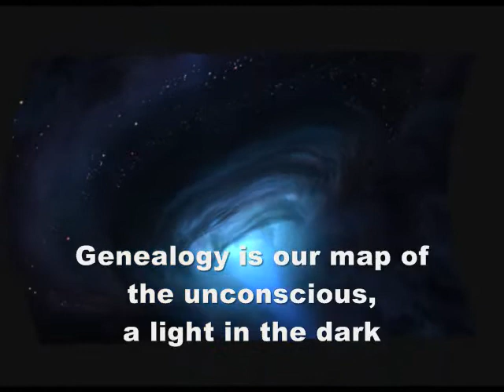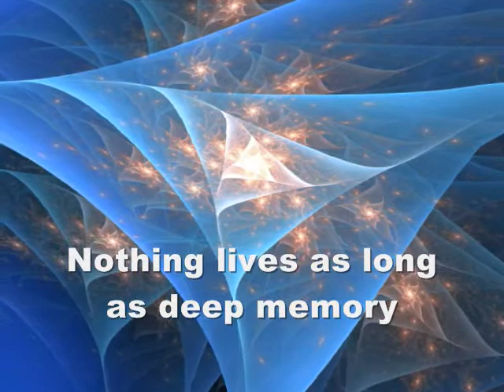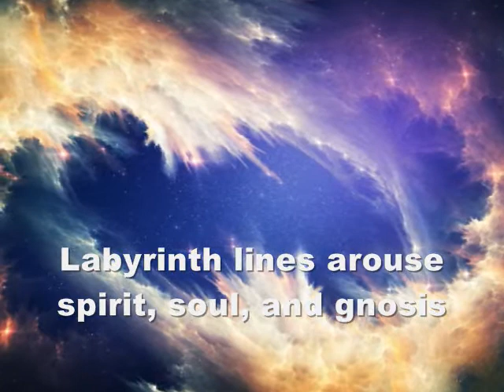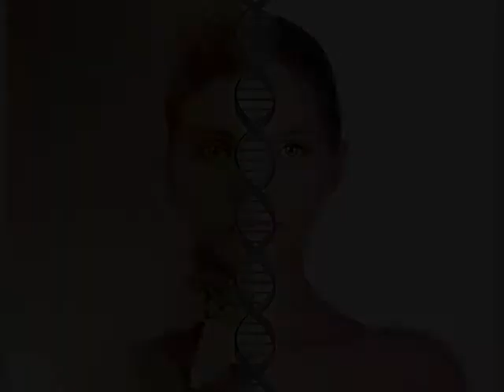Jungian Genealogy, by Iona Miller, 2013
Only a Jungian approach to genealogy keeps the traditional historic/mythic gestalt of The World Tree alive as a symbol of wholeness.  The only way to revision and interact with its lines as a gestalt matrix includes the fictional, legendary, and mythological lines of this traditional World Tree. The entire gestalt is an iconic image -- a multidimensional symbol requiring hermeneutics as much as history for best practice.

Your own genealogy contains both personal and collective elements. Infinite Regress is a causal relationship transmitted through an indefinite number of terms in a series, with no term that begins the causal chain. Integration through regression, in the service of transcendence, is a well-tested technique that opens us to the deep unconscious. We go back to move forward. Like fractals, we are self-similar to a given larger or smaller part of our heritage, even if some lines are broken or uneven. Fractal genealogy can be unravelled and rebuilt, producing an artistic view of the process.

Genealogy is our map of the unconscious. The Red Thread shows us the way, igniting the imagination, awakening the soul. You link your Tree to the World Tree, your history to world history and mythology. Walking the Labyrinth of our lines is a deeply meditative process that arouses spirit, intuition and gnosis from a deep sleep. It is a way of soul retrieval, uniting personal and collective unconscious. It is a process of digging through the past, overturning old notions. Nothing lives as long as deep memory.

Genealogy writes you into the story of history and genetically links you to the Cosmos. It is a legitimate form of self-therapy. The genealogy of the soul begins in the longing for the lost other. Feeling 'genealogy without proofs is meaningless', some professional genealogists want to throw out the mythic babies with the bathwater. They want to prune the mythic elements from the world tree. Yet we are entangled with all the ancestral figures of our heritage. The soul yearns to know them and our relationships more deeply. They embody the foundational beliefs we carry through life.

Genealogy helps us reexamine our truth. The Jungian approach includes the whole range of emotions, but spares us from literalisms and engulfment by balancing objective and subjective. Many archetypal themes are native to genealogical practice: The Hero Journey, Holy Grail, Royal Wedding, Sangreal Bloodline, and more. Your own BOOK OF THE DEAD is written in your DNA. Deciphering its inherent meaning is a Quest for the Grail and the journey of psychological transformation. No one who sets forth on the grail quest remains unchanged. The only place of power and change is the Present.